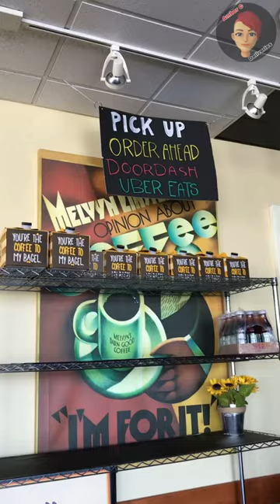Einstein Bros Bagels 🥯 *Store Closed* (Delivery Mishaps #1)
Come along with me & experience what it’s like in the gig economy 🙃
I’m just here to have fun & if you are entertained that’s a bonus 🤗